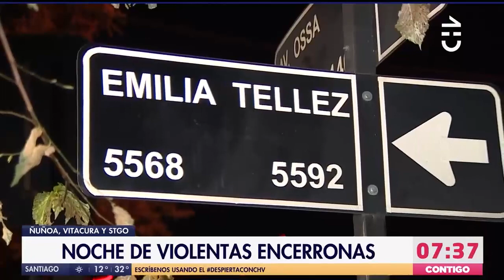TOUR DELICTUAL | Delincuentes robaron en una noche en Vitacura, Ñuñoa y Santiago Centro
Una banda de delincuentes realizó un tour delictual en la noche del miércoles, durante la cual realizaron diversas encerronas y portonazos en Vitacura, Ñuñoa y en Santiago Centro.